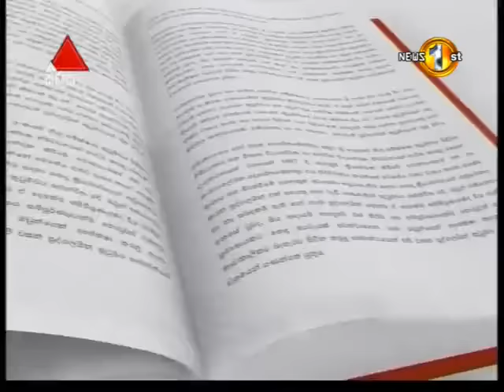මෝටර් රථ ධාවන ශූර ඩිලන්ත මාලගමුව - Pethikada | News 1st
මෝටර් රථ ධාවන ශූර ඩිලන්ත මාලගමුව සහභාගී වූ පැතිකඩ වැඩසටහන